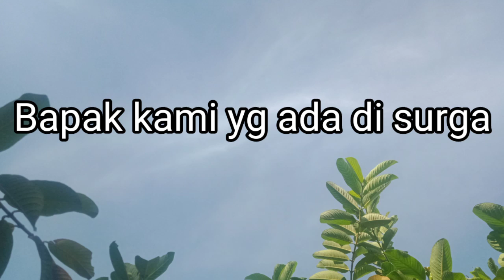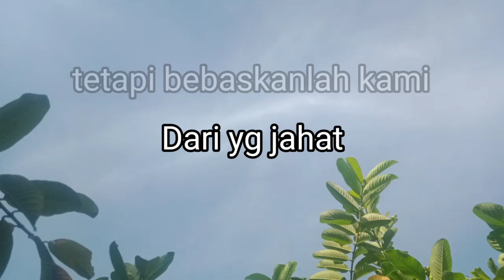MB 668/Bapa kami/instrumen lagu rohani dengan lirik tanpa vokal/cover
Lagu ini terdapat dalam buku nyanyian madah bakti sebagai nyanyian tambahan untuk Regio Kalimantan
no:668
do=BES
gaya: Dayak Kerabat
lagu, syair: Loko PML di Sanggau/Kalbar 1989

instrumen#lagurohani59